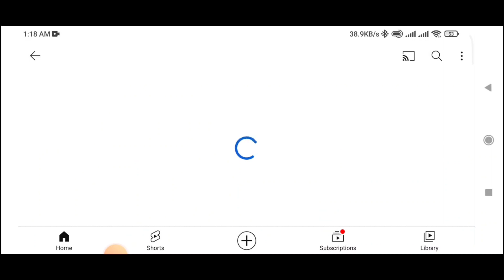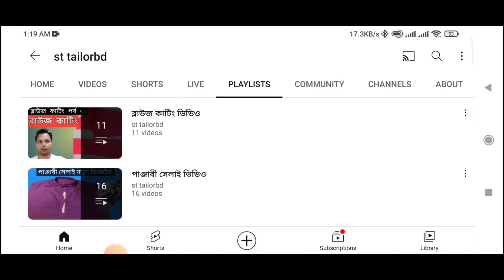shirt ka teera Cuttting শার্ট তিরা কাটিং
shirt_teera_Cuttting_sttailorbd,shirt ka teera Cuttting শার্ট তিরা কাটিং

সৌখিন টেইলার্স
এস টি টেইলার্স বিডি
 shariful Tailor
tira cutting
শার্ট তিরা কাটিং
shirt cutting
shirt tira cutting
ভি তিরা কাটিং
fitting shirt cutting
shirt ka teera cutting
shirt ka tira cutting
teera cutting
gents shirt cutting
tira cutting in hindi
tira blouse cutting in hindi
tira blouse cutting and stitching
shirt cutting in hindi
shirt cutting and stitching
মডেল তিরা কাটিং
shirt v tira cutting
baby shirt tira cutting
tira blouse cutting
how to shirt tira cutting
shirt tira cutting bangla